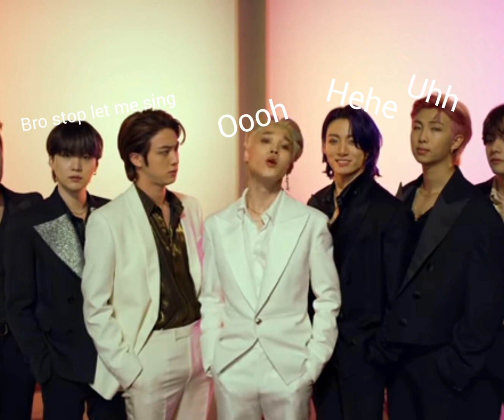Have you noticed something in BTS Butter (Hotter Remix)